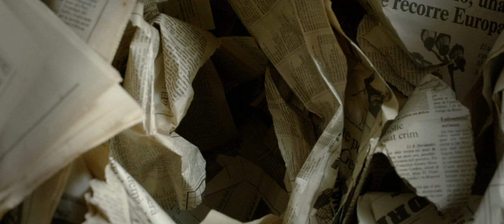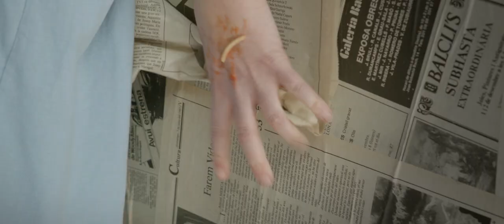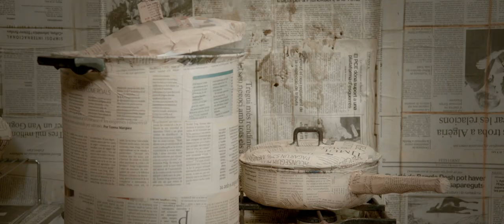Pablo Guirao Trio - Fúgate Conmigo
Pablo Guirao Trio va guanyar el cuncurs INTRO 2012, el Concurs de Música en Viu del gironès. Un dels premis va ser aquest videoclip que us presentem.

Una coproducció de:
BLOOM
DDM VISUAL
CROMOGRAMA
ARTESTUDI
LINK PRODUCCIONS

Actriu
Irene Soler

Actor
Paco Moreno

Músics
Pablo Guirao
Mariano Alvarez
Adrià Hereu

Direcció
David Gimbernat
Terenci Corominas

Sergy Moreno

Direcció de fotografia
Jose Luís Bernal

Estereoscopia
Marc Batallé

Direcció artística
Fanny Espinet
David Faüchs

Ajudant de camera
Joan Agramunt

Auxiliar de camera
Xavi Mas

Cap de producció
Jordi Caliz

Gaffer
Dani Verge

Ajudant d'iluminació
Xavi Macias

Maquillatge
Yolanda Moreno

Foto fixa
Anna Teixidor

Script
Albert Blanch